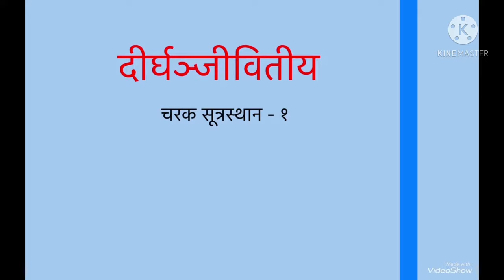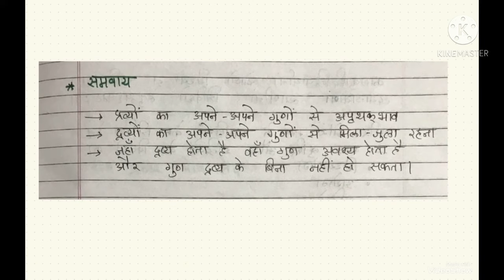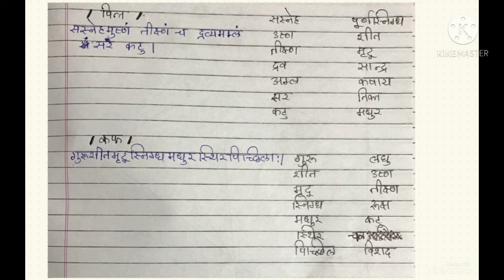Dirghajivitiya/ Charak Sutrasthan chapter 1/with tricks and notes/Aiagpet/BAMS Notes/ दीर्घजीवितीय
Hey everyone! Welcome back to BAMS_Notes_Simplified. First of all, let me thank each one of you for giving me a family of 500 subscribers! I would not be able to reach here without all of you. Please accept my sincere gratitude and THANK YOU SO MUCH once again for trusting me!

This is the first video in the Charak Sutrasthan Series - Chapter 1 - दीर्घजीवितीय / Dirghajivitiya Adhyay. This chapter is covered in two parts. This video is part 1. Part 2 is on the way.
If you want these notes in DOWNLOADABLE and PRINTABLE format, then please write to me via EMAIL. The notes were free for last one year on my website, but new ones will not be available there anymore. Whatever is there on the website, please feel free to download and print. However, due to some problems I am not able to upload any more notes there.
I will see you soon with my next video.
Until then, bbye and take care.

MUSIC COURTESY - Kinemaster Downloadable Music media